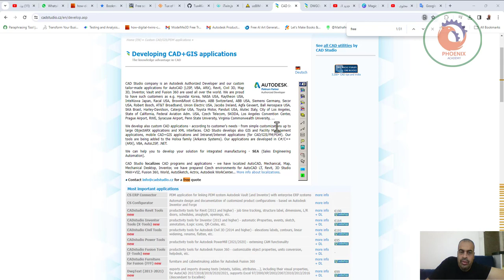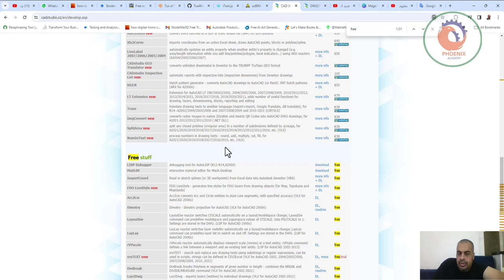ليسبات اوتوكاد مجانية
LISP Debugger debugging tool for AutoLISP (R12-R14,A2000) download free
MatEdit interactive material editor for Mech.Desktop download free
ImportCoord Read in sketch splines (or 3D workpoints) from Excel data into Autodesk Inventor (VBA) more info + DL free
FDO LineStyle new FDO LineStyle - generates line styles for FDO layers from drawing objects (for Map, Topobase and MapGuide) more info + DL free
Arc2Lin Arc2Lin converts Arc and Circle entities to plain Line segments, with specified accuracy (VLX for AutoCAD 2000x) DL free
Dimetry Dimetry - dimetric projection for AutoCAD (VLX for AutoCAD 2000x) DL, readme free
LayoutSw LayoutSw reactor switches LTSCALE automatically on a layout/modelspace change; LayoutSw command can predefine modelspace and paperspace values of LTSCALE. Sets PSLTSCALE to 1. Settings are stored in the DWG. (LSP for AutoCAD 2000x) DL free
LayLay LayLay reactor switches layer visibility automatically on a layout/modelspace change; LayLay command can predefine layer list to switch on and off. Settings are stored in the DWG. (LSP for AutoCAD 2000x) DL free
rVPscale rVPscale reactor automatically displays viewport scale (mview) in a text entity; rVPsale command defines a link between a viewport and an existing text entity. (LSP for AutoCAD 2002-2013) DL free
srxTEXT new srxTEXT - search and replace any drawing texts using substrings or regular expressions, can be used in scripts, strings can be defined in CSV/Excel (VLX for AutoCAD 2002, 2004/2005/2006, 2007/2008/2009, 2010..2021) DL, more free/trial
DivBreak DivBreak breaks Polylines in segments of given number or length - combines the BREAK and DIVIDE/MEASURE command (VLX for AutoCAD 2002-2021) DL, readme free
Lay2Dwg Lay2Dwg - exports layers (entities) to individual drawings (VLX for AutoCAD 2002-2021) DL free
LinOut LinOut - exports linetype definitions from your DWG back to a .LIN file (VLX for AutoCAD 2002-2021) DL free
PatOut PatOut - exports hatch patterns from your DWG back to a .PAT file (VLX for AutoCAD 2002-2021) DL free
SysVarLock SysVarLock protects/watches the defined system variables and lock them from assigning defined values - you can force users to keep certain settings enabled or disabled or limit values of certain variables. (VLX for AutoCAD 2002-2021) DL free
AllVPorts The AllVports utility sets all viewports in all layouts and modelspace to "UCS nofollow" (switches USCFOLLOW off). It doesn't change the modelspace and paperspace main (non-viewport) UCSFOLLOW values (VLX for AutoCAD 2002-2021) - [CADdepot Tool of the Week] DL free
DOBT The DOBT (DrawOrder By Type) automatically modifies the draworder of drawing objects according to their object type and layer, config file is included (VLX for AutoCAD 2007/2008/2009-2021) DL free
AutoDWF AutoDWF automatically saves/publishes a 2D or 3D DWF copy of a drawing on every save of the DWG drawing, you can specify target publishing folder and optional FTP/iProject upload (VLX for AutoCAD 2004/2005/2006, 2007/2008/2009, 2010) more info + DL free
AutoPDF AutoPDF automatically saves/publishes a PDF copy of a drawing on every save of the DWG drawing, you can specify target publishing folder and optional FTP/iProject upload (VLX for AutoCAD 2007/2008/2009) more info + DL free
ACADtweet new The ACADtweet sends tweets from AutoCAD commandline directly to Twitter and reads tweets (DLL for AutoCAD 2010/2011/2012/2013) more info free
NumTab NumTab creates an automatic array (1- or 2-dimension) with number-sequence, dynamic recalculation (VLX for AutoCAD 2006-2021) DL free
GeoRefImg new Repositions georeferenced raster images automatically according to their World files (VLX for AutoCAD 2004/2005/2006, 2007/2008/2009, 2010/2011/2012, 2013/2014/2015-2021 and ADT), creates World files more info + DL free
GeoCode new Converts street addresses and what3word codes to/from lat-long coordinates -- forward and reverse geocoding in AutoCAD (for 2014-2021) more info + DL free
DBXrem/DBXscan utilities new Set of batch utilities for scanning/reporting and modifying/cleaning of DWG files - DBXremSL for annotation scales, DBXscanAEC for AEC objects, DBXremVBA for VBA macros, DBXscanRevit for Revit DWGs, DBXscanFusion for Fusion 360 DWGs, DBXscanXref for xrefs (VLX for AutoCAD 2007/2008/2009... and AEC) more info + DL free
DTM Digital Terrain Model - creates a TIN model from drawing's 3D points, calculates volumes, flowlines (VLX for AutoCAD 2007/2008/2009, 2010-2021, Map 3D and ADT) more info, DL free
3DPlot new 3DPlot - create parametric 3D surfaces from mathematic expressions, f(X,Y) custom functions (VLX for AutoCAD) more info, DL free
Anaglyph new Anaglyph - create red-cyan 3D anaglyphs from current views of 3D CAD models inside the CAD applications (for AutoCAD, Inventor, Revit 2013) more info, download from Apps Exchange free
SLDview new SLDview - AutoCAD Slide viewer (.SLD) - Windows application DL free